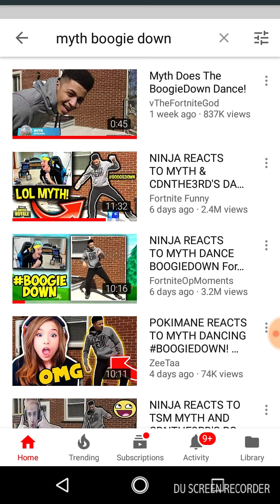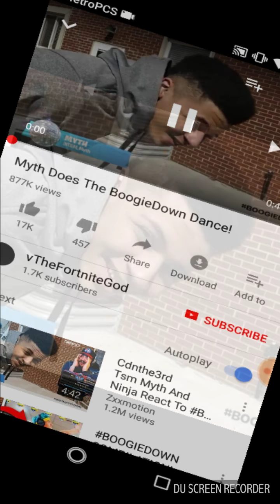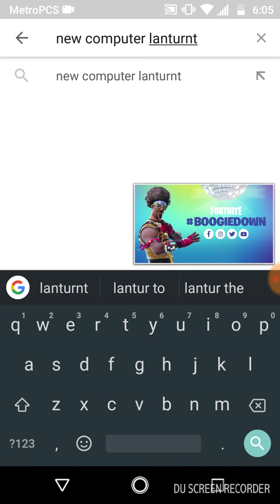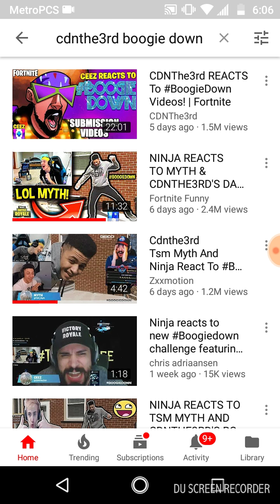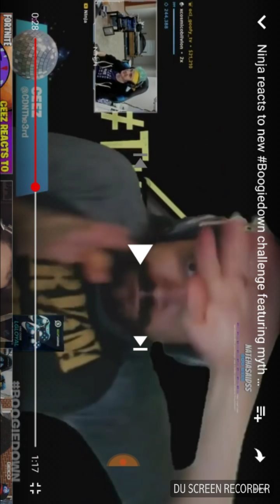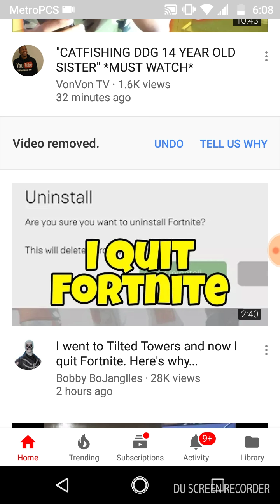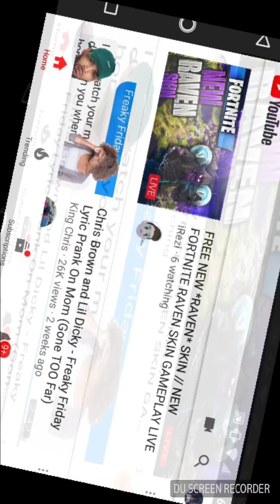Reacting to TSM Myths boggie down challenge,cdn the 3rd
Songs used in this video:new computer lanturnt don't want copy right